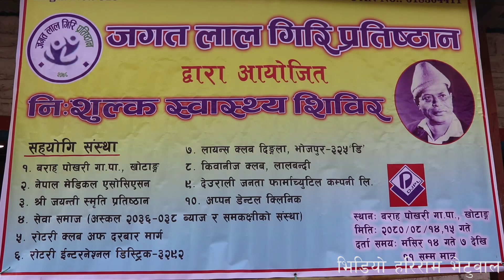खोटाङको बराहपोखरी गाउँमा निशुल्क स्वास्थ्य शिविरमा सेवा पाउदा स्थानीय खुसि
खोटाङको  बराहपोखरी गाउँमा निशुल्क स्वास्थ्य शिविरमा  सेवा पाउदा स्थानीय खुसि भएका छन |